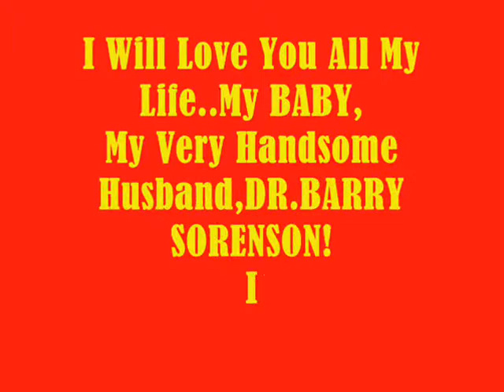I Will Love You All My Life...My Very Handsome Husband,DR.BARRY SORENSON! MABUHAY!!